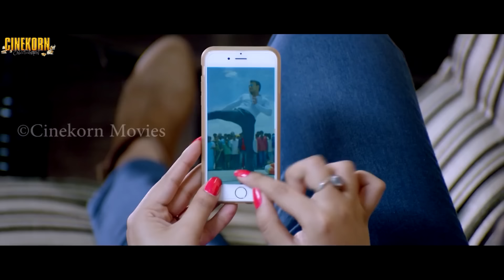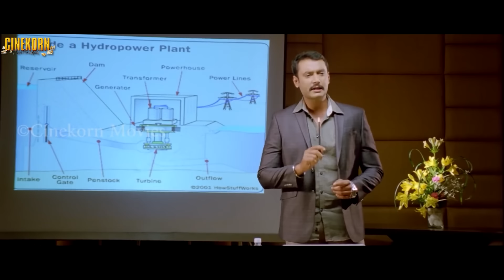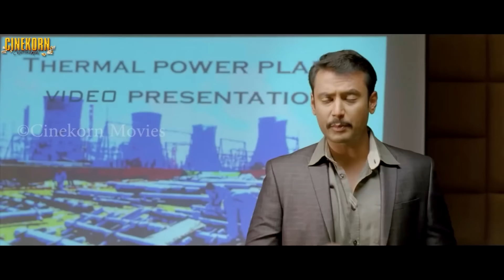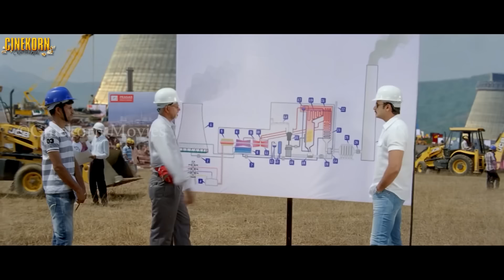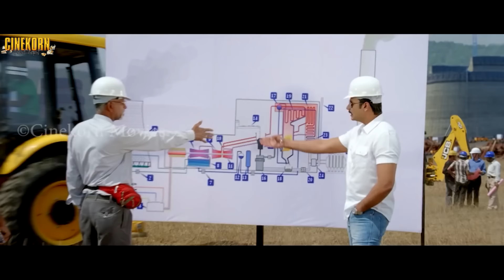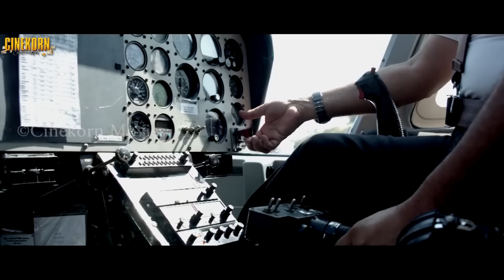South Action Blockbuster Kannada Movie Hindi Dubbed | South Indian Movie | Viraat | Darshan, Isha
Movie: Viraat
Starring : Darshan Thoogudeep, Isha Chawla, Vidisha Shrivastav, Suhasini Maniratnam, Sumalatha
Music Director: V. Harikrishna, Raghu Kunje
Lyricist: Nagendra Prasad, Kaviraj, Yograj Bha